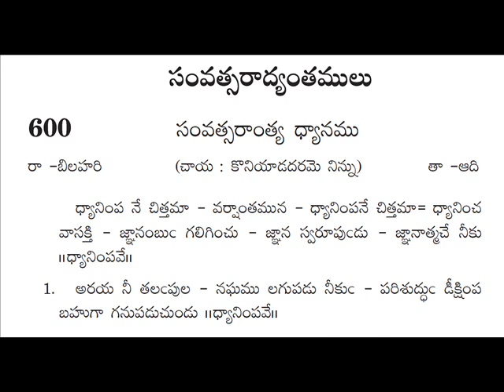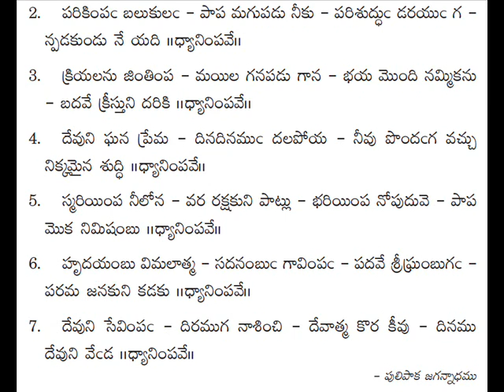600 - dhyanimpave chithama -- andhra kraistava keertanalu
andhra kraistava keertanalu - 600 dhyanimpave chithama

Written by: PULIPAKA JAGANNADHAMU
Sung by: DAVID SANDEEP PALLAPU
Meaning prepared by: DODDA JOSEPH ABHISHEK

Song meaning
Prepared by DODDA JOSEPH ABHISHEK, M.Tech,(PhD), (BCS)

ఆంధ్ర క్రైస్తవ కీర్తనలు - 600 ; పల్లవి అర్ధం

ధ్యానింపవే చిత్తమా - వర్షాంతమున - ధ్యానింపవే చిత్తమా =
ధ్యానింప నాసక్తి - జ్ఞానంబుఁ గలిగించు - జ్ఞాన స్వరూపుఁడు -  జ్ఞానాత్మచే నీకు

వర్షాంతమున          = సంవత్సర చివరిలో ఉన్నాము
ధ్యానింపవే చిత్తమా = ఓ మనసా! ధ్యానించు(meditate)
జ్ఞాన స్వరూపుఁడు    = ఆ దేవుడు
జ్ఞానాత్మచే నీకు        = జ్ఞానముగల ఆత్మ చేత నీకు
ధ్యానింప నాసక్తి       = ధ్యానించుటకు ఆపేక్షను (ఆశను)
జ్ఞానంబుఁ గలిగించు = జ్ఞానమును కలిగిస్తున్నాడు
ధ్యానింపవే చిత్తమా = come and meditate..

1. అరయ నీ తలఁపుల - నఘము లగుపడు నీకుఁ - పరిశుద్ధుఁ డీక్షింప - బహుగా గనుపడుచుండు
అరయ                              = విచారించి చూడగా(వెతికితే)
నీ తలపులన్                     = నీ ఆలోచనలలో
అఘములు +                    = పాపవ్యసనాలు
అగుపడు నీకు                   = కనిపిస్తాయి నీకు
పరిశుద్ధుడు + ఈక్షింప       = ఇక ఆ పరిశుద్ధుడు వెతికితే...
బహుగా గనుపడుచుండు  = మరింతగా కనిపిస్తాయి కదా!

2. పరికింపఁ బలుకులఁ ౼ పాప మగుపడు నీకు ౼  పరిశుద్ధుఁ డరయ గ న్పడకుండు నే యది
పరికింప                             = పరీక్షించి చూడగా
బలుకులన్                        = నీ మాటలలో
పాపము + అగుపడు నీకు  = నీకు పాప దోషాలు కనిపిస్తాయి
పరిశుద్ధుడు + అరయ+     = ఇక ఆ పరిశుద్ధుడు వెతికితే
కన్పడకుండు నే యది        = కనిపించకుండా ఉంటాయా ??    (మరింతగా కనిపిస్తాయి కదా!)

3. క్రియలను జింతింప ౼  మయిల గనపడు గాన ౼ భయ మొంది నమ్మికను ౼ బదవే క్రీస్తుని దరికి
క్రియలను జింతింప        = నీ క్రియలను (పనులు) తలంచితే
మయిల+కనపడు+కాన = నీకు పాపపు మురికి కనిపిస్తుంది.
భయ మొంది నమ్మికను = ఇకనైనా దైవ భీతితో , నమ్మకంతో
బదవే క్రీస్తుని దరికి         = ఆ యేసుని చెంతకు పోదము పద

4. దేవుని ఘన ప్రేమ ౼ దినదినముఁ దలపోయ ౼ నీవు పొందఁగ వచ్చు ౼ నిక్కమైన శుద్ధి
దేవుని ఘన ప్రేమ              = ఆ దేవుని గొప్ప ప్రేమను
దినదినముఁ + తలపోయ  = ప్రతీరోజు ధ్యానిస్తే ..
నిక్కమైన శుద్ధి                    = యథార్థమైన పరిశుద్ధతను
నీవు పొందఁగ వచ్చు. = నీవు పొందుకోగలవు.

5. స్మరియింప నీలోన ౼ వర రక్షకుని పాట్లు ౼ భరియింప నోపుదువె ౼ పాప మొక నిమిషంబు
వర రక్షకుని పాట్లు        = ఆ శ్రేష్టమైన రక్షకుని శ్రమలు
స్మరియింప నీలోన       = నీ మనస్సులో జ్ఞాపకం చేసుకుంటే..
పాప మొక నిమిషంబు    = నీ పాపమును ఒక్క నిమిషమైన
భరియింపను+ఓపుదువె =భరించుటకు నీకు ఓర్పు కలదా??

6. హృదయంబు విమలాత్మ ౼ సదనంబుఁ గావింపఁ ౼  పదవే శ్రీఘ్రంబుగఁ ౼ పరమ జనకుని కడకు
హృదయంబు            = నీ మనస్సును
విమలాత్మ                 = ఆ స్వచ్ఛమైన ఆత్మ గలవాని
సదనంబు + కావింప  = గృహముగా చేయుటకు ,,
పరమ జనకుని కడకు = ఆ పరలోక తండ్రి చెంతకు
పదవే శ్రీఘ్రంబుగఁ.     = మిక్కిలి త్వరగా వెళ్దాము రండి...

7. దేవుని సేవింపఁ ౼ దిరముగ నాశించి ౼  దేవాత్మ కొర కీవు ౼ దినము దేవుని వేఁడ
దేవుని సేవింపఁ             = ఆ దేవున్ని సేవించుటకు
తిరముగన్ + ఆశించి    = స్థిరముగా ఆశించి,
దేవాత్మ కొరకు + ఈవు  = ఆ దైవాత్మ కొరకు నీవు
దినము దేవుని వేఁడ. = ప్రతి రోజు దేవున్ని వేడుకో.